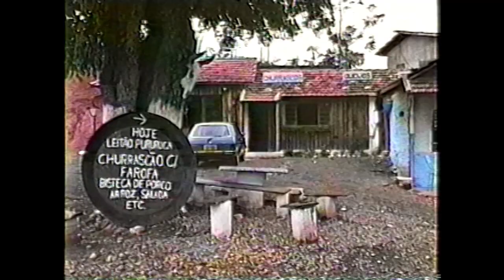Tema Região - Música Ronaldo Santos Decada 1990